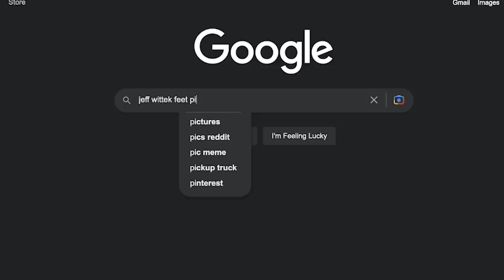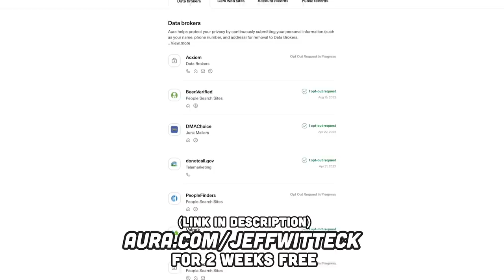I CUT MY HAIR OFF | Jeff's Barbershop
Camera/ Editor
Oscar Alva